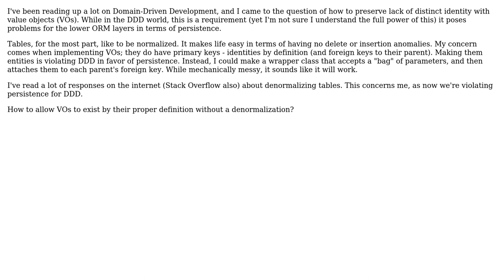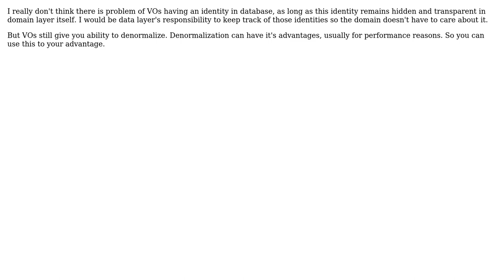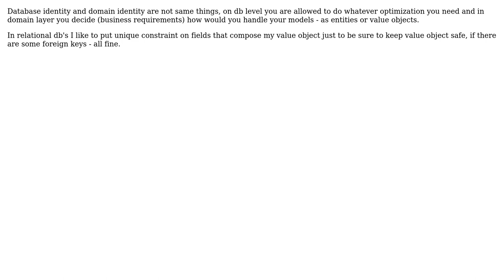Software Engineering: DDD and the persistence of value objects; must we denormalize?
With thanks & praise to God, and with thanks to the many people who have made this project possible! | Content (except music & images) licensed under CC BY-SA | Music | Images & others | With thanks to user sMs user Robert Brautigam user gnat user Euphoric user Andy user AdrianGW and the Stack Exchange Network Trademarks are property of their respective owners. You are responsible for your own actions.